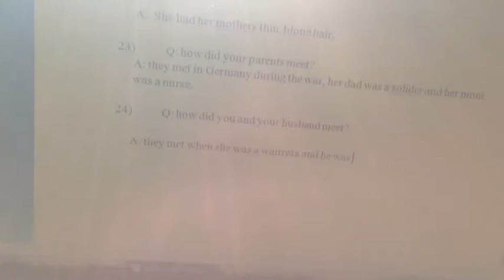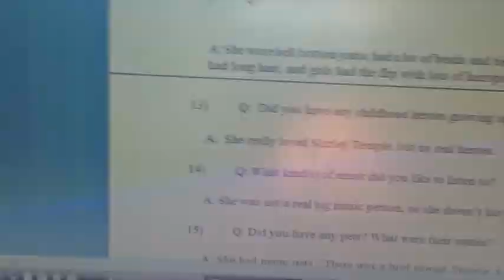My Night Routine! School Edition✏️🎬